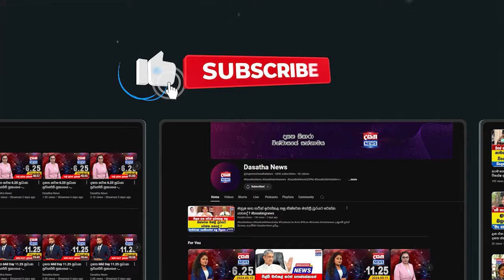අලුත් වාර්තාවකට සූදානම් වෙන රෝහිත